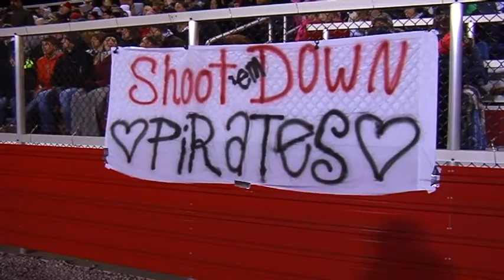Clyde beats Perkins in playoffs 19-6